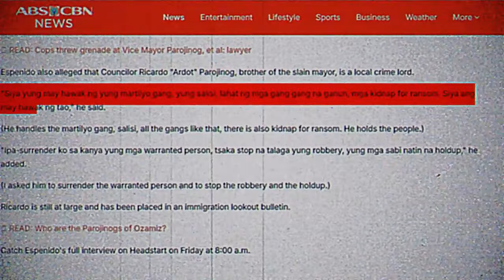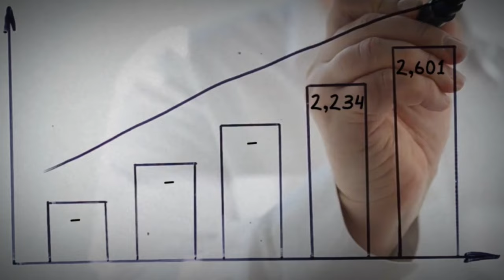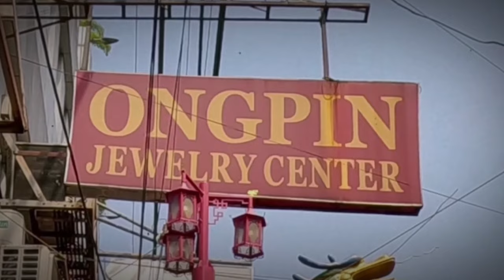PAANO TINAPOS NI GEN. OSCAR ALBAYALDE ANG NOTORYUS NA MARTILYO GANG NG MGA PAROJINOG?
Unang bahagi ng 2000s ay ginulat ng isang notoryus na grupo ang bansa sa kaliwat kanang balita mula sa radyo at telebisyon kung saan ang grupong ito ang itinuturong salarin sa mga mapangahas na panloloob sa mga mall at ang pontirya nila ay ang mga mamahaling mga alahas gamit ang martilyo! Naging pamoso ang grupong ito sa sunud-sunod nilang panloloob sa mga mall at binabasag nila ang mga lalagyang salamin ng mga mamahaling dyamante at mga iba pang uri ng alahas. Grupo sila kung umatake at walang pinipiling oras ang mga ito. Sa kanilang mahabang talaan ng kanilang panloloob at pagtira sa mga mall ay kahit katanghaliang tapat ay umaatake ang mga ito. Mula noon ay binansagan na Silang Martilyo gang ng media at kalat na sa buong bansa ang kanilang grupo.

Ayon sa ilang mga artikulo tungkol sa kinatatakutang grupong ito ay ang Pamilya Parijinog sa Ozamis ang bumuo at nagpondo sa grupong ito. Sila ang protektor at may pakana sa binansagang Martilyo Gang. Layunin ng grupong ito ang pagkuha ng mga mamahaling alahas para ibenta sa black marktet upang pagalawin ang makinarya ng mga Parojinog sa kanilang iba pang illegal na transaksyon. Kinikilalang leader ng martilyo gang ay si Ricardo Ardot Parojinog. Sa paglaki ng grupo ay ang lalo pang pagdami ng kanilang mga aktibidadis sa ibat-ibang dako ng Pilipinas. Bukod sa kamaynilaan ay pinasok nila ang parteng Mindanao kung saan ang kanilang unang target ay ang isang mall sa Zamboanga Del Sur partikular sa Gaizano Mall sa Pagadian City. Halinat ating mas kilalanin pa ang Notoryus na Martilyo Gang sa kanilang pamamayagpag at pagbagsak sa ating komprehensibong dokyumentaryo sa pagpapatuloy ng ating istorya.